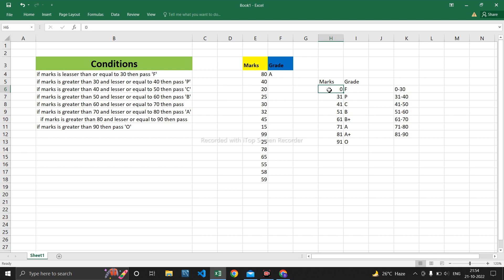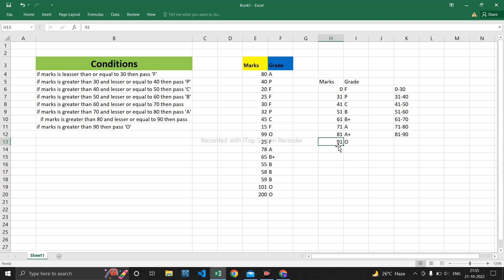FIND GRADE USING VLOOKUP| Exact and Approximate Match in VLOOKUP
FIND FRADE USING VLOOKUP

In this video I talked about how to find grade without IF funvtion.

Hope You find helpful.